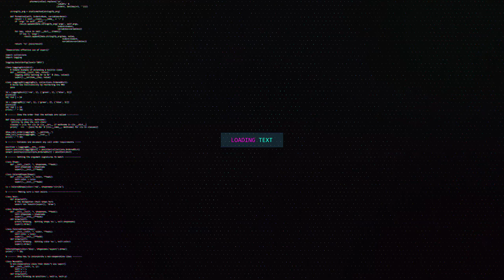Warframe Augments Update 27. 5. 4 [Deutsch / German] [2020]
Warframe Augments Upate 27.5.4. Alle Infos zu den neuen Augment findest du hier im Video ;)
Schau doch mal auf Discord vorbei :)